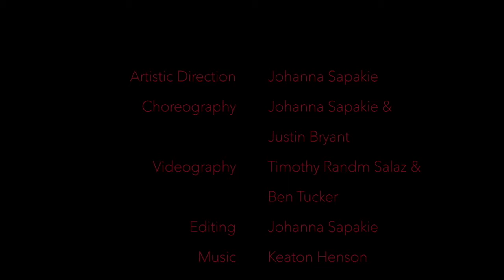Sweetheart, What Have You Done To Us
Performance and Choreography: Johanna Sapakie and Justin Bryant
This is for artistic expression only and NOT for any monetary gain.